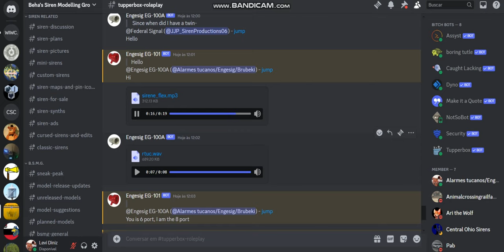bots chat Dub RP in discord:EG-101 meets the EG-100A